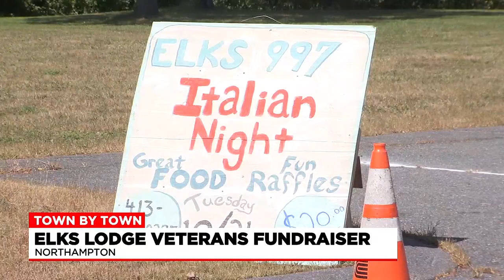Town by Town: Elks Lodge Fundraiser, School Award, Block Party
Town by Town is taking you to Northampton, Springfield, and Amherst.